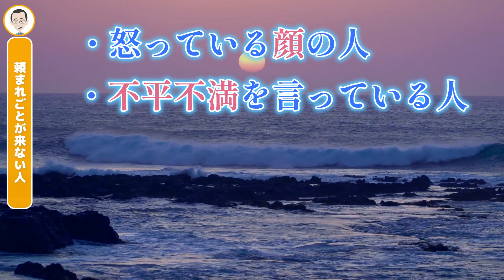人間の使命とは（頼まれごとをこなす人生）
【もくじ】
・使命とは                      ：00:09
・使われる命の本質              ：00:54
・使命の本質                    ：01:26
・喜ばれる生き方のメリット      ：01:59
・頼まれごとが来ない人の特徴    ：02:46

小林正観さんのいう「人間の使命」について考察。
また、「頼まれごと」「喜ばれる存在」についても理解の深まる内容です。
この動画では、小林正観さんの本「ありがとうの奇跡」を元に考察しています。
小林正観さんの本は全国のうたしショップまたは、Amazonから購入できます。

【ありがとうの奇跡・Amazonページ】